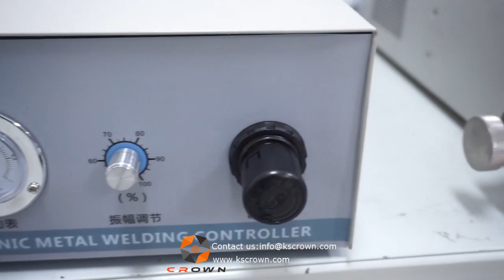Ultrasonic Wire Splice Welder WL-X2020A - Suzhou Crown